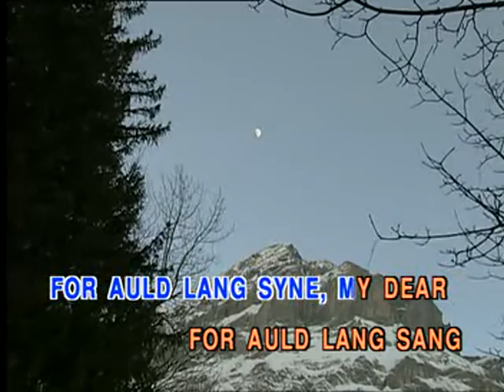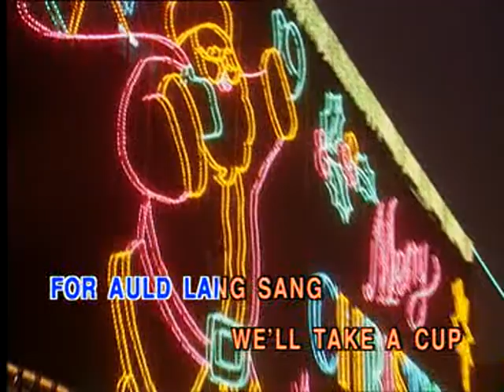1-18 เพลงเด็ก Children song Karaoke - Auld lang syne